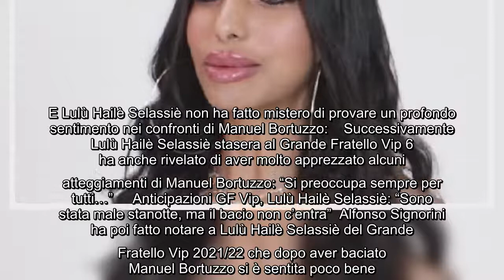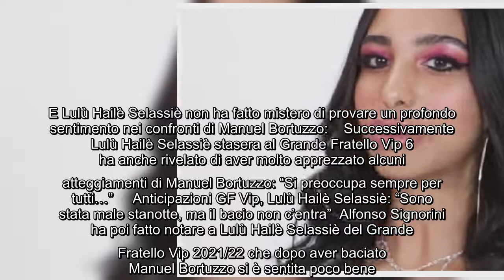Lulù Hailè Selassiè presa da Manuel Bortuzzo al Grande Fratello Vip: "Difficile trovare persone come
Lulù Hailè Selassiè presa da Manuel Bortuzzo al Grande Fratello Vip: "Difficile trovare persone come lui” In queste ultime ore Manuel Bortuzzo e Lulù